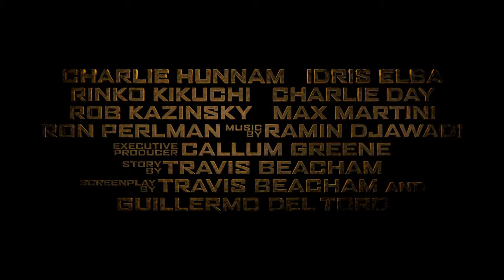Pacific Rim - Official Trailer (2013) [HD] Charlie Hunnam, Idris Elba, Charlie Day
When an alien attack threatens the Earth's existence, giant robots piloted by humans are deployed to fight off the menace.